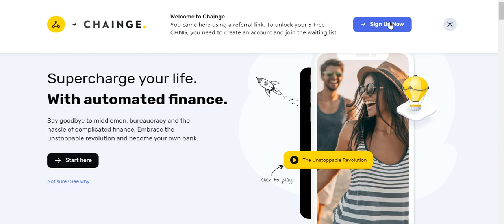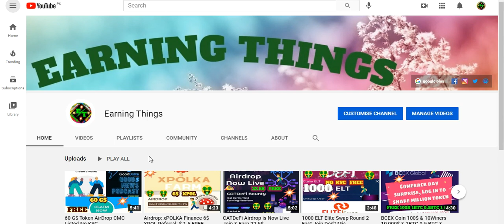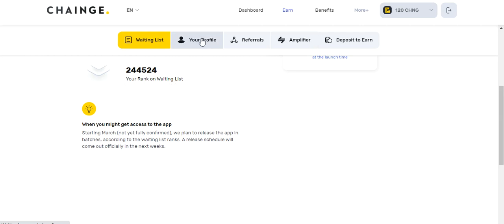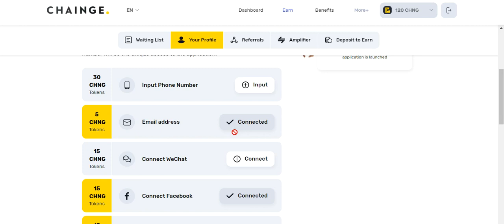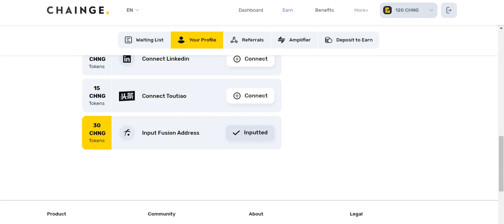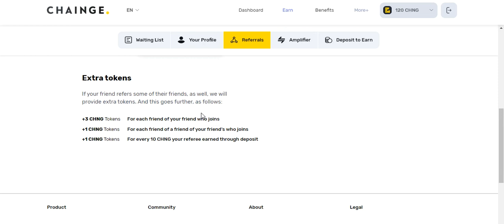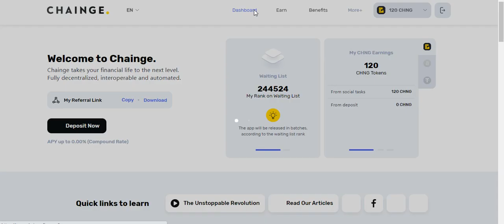Earn To 150$ Airdrop CHANGE token Chainge Finance Claim Now Same SFP Token Airdrop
Assalamualaikum